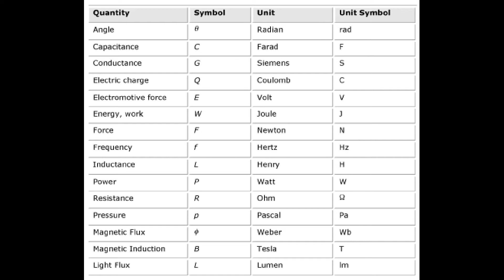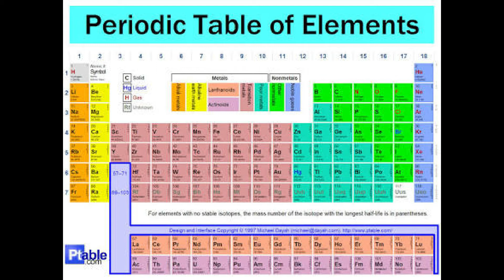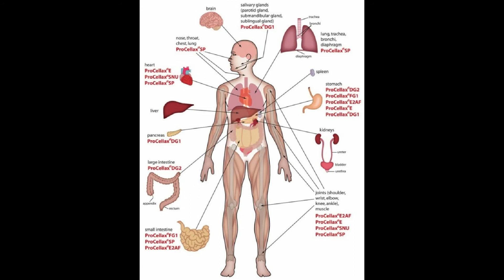General science introduction class for RRB in Odia part 1 . General science class in odia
It is a first introduction class of general science for RRB exam and other competitive exam

We try to explain in Odia all the things so that everything you can able to understand. make success in all your compitative exam